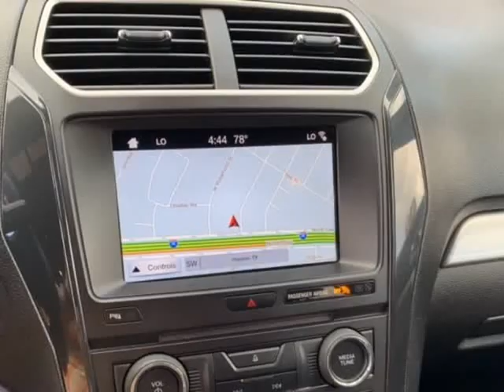2017 Ford Explorer XLT FWD (Houston, Texas)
6724-A Sherman St
Houston